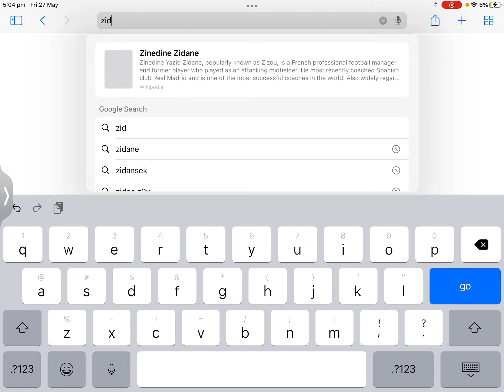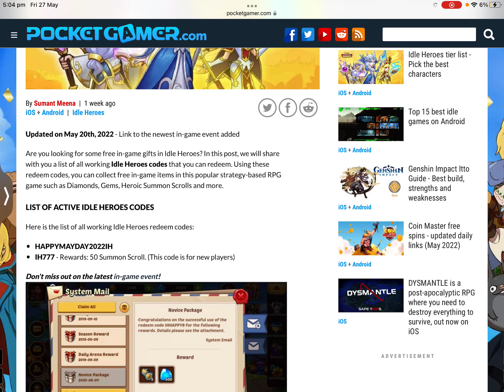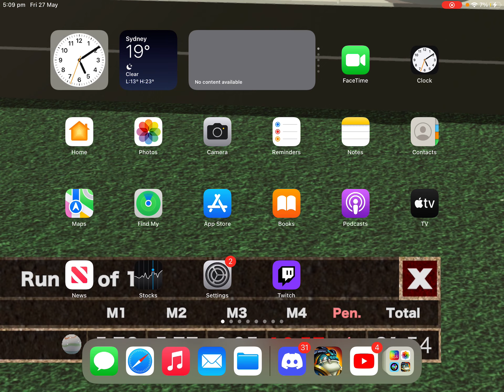NEW ACCOUNT “The Early Start” Idle Heroes